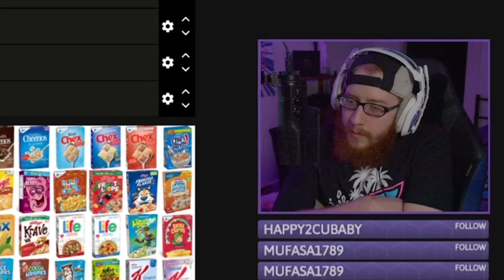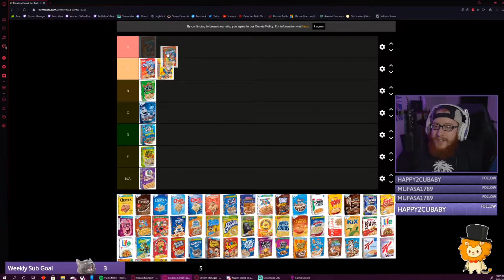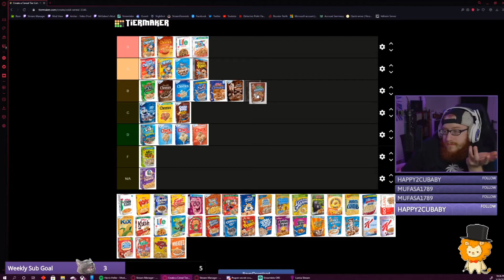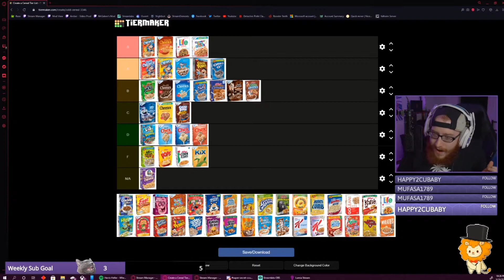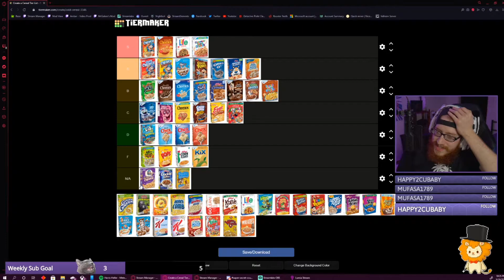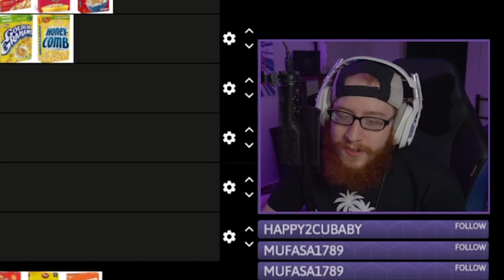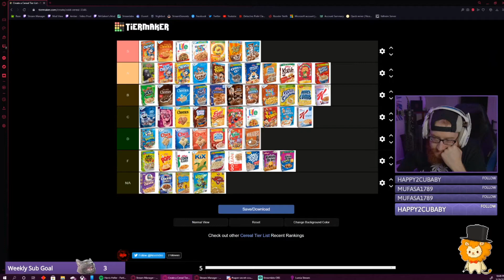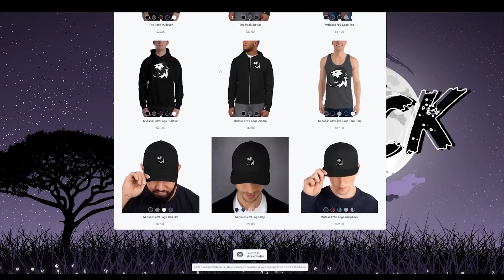Cereal Tier List | Stream Highlight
The gang finally addresses the question that has been clawing at everyone's skin. What is the best cereal??

A lot of this wouldn't be possible without Zach's dope work. Go check out his Instagram @ShiaLaBooya